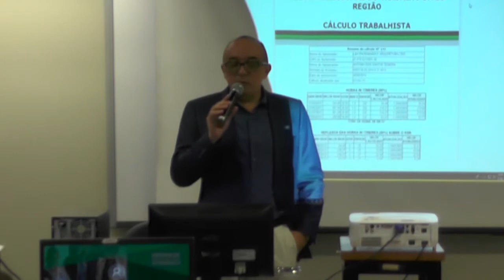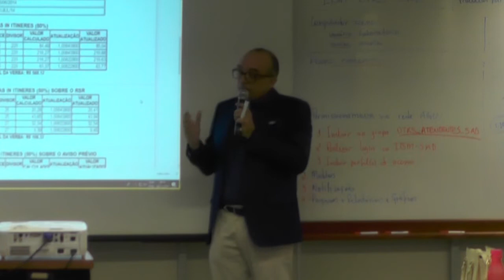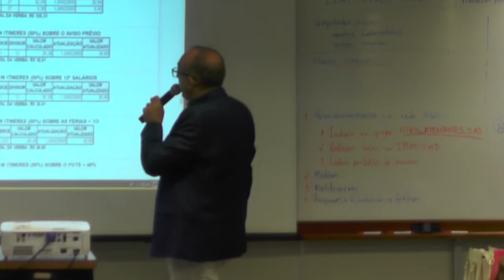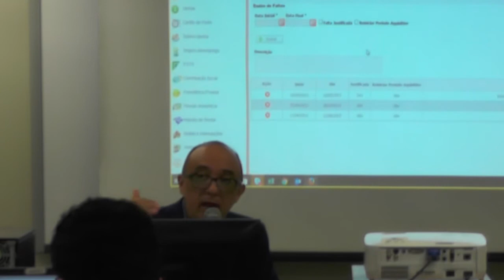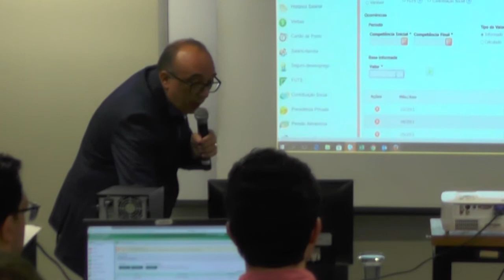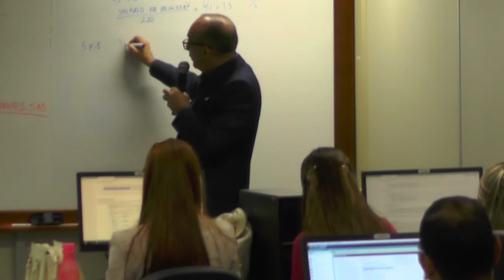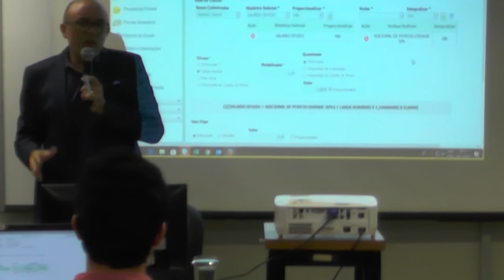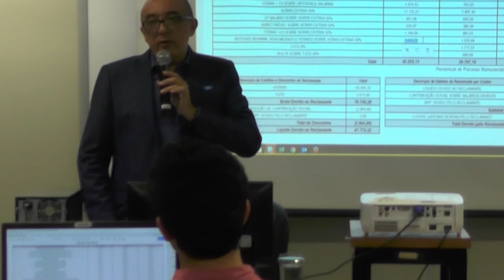Curso - PJe CALC - Cálculos trabalhistas - Aula 4 / 8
Coordenação e Realização:
Procuradoria Geral da União / AGU
Escola da AGU